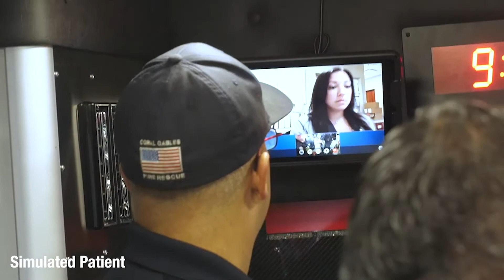At age 100, She Survives Stroke Thanks to Quick-Response Team at Baptist Hospital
[TRANSCRIPT]: - My mother is Marian DaVant. She was married for 71 years, to my father. Was born and raised in Jacksonville, Florida, and met him in Gainesville, right before the war. And they got married. And then he went off to the war for three years. And came back and moved to Miami. And she had five children. She's now, she's got, what, five great grandchildren. And I think six great grandchildren. She said what she thinks, mom's having a stroke. And my wife Theresa said, well, we're gettin' in the car. And we were here within minutes. Got upstairs, and mom sits in a chair similar to this one. And she was like this and her, she couldn't move her arm. She couldn't move her left leg. And she was a little bit droopy. She could hardly talk. We knew that what was goin' on, and a rescue got there. And they probably within less than a minute, they, oh, she's got, yes. You know, she's got the symptoms.

- I was alerted by one of our excellent, best nurses in the hospital. And she was explaining me and telling me that we had this patient that was coming from this assisted living facility, with stroke-like deficits. So luckily I remember she was being transported via the ambulance. And there was a teleconference, where we were able to obtain all the information from this patient.

- I was nervous and I was on the phone with people, and tryin' to figure out what to do. And anyway, they loaded 'er up and got her downstairs. And they've got some equipment that's associated with Baptist, in the squad. And they were talkin' to the hospital.

- Because of this technology, we're able to contact the family member, who was right away in the ambulance with her, explaining that what she was having was most likely stroke-like symptoms.

- By the time we got to the hospital, they backed up and there's that certain room at the ER, that opens up right onto the loading bay. And there must've been 10 people from Baptist hospital sitting. There was nurses and technicians and the doctor, and he said, don't even stop. They went straight to the CAT scan room.

- She was evaluated on time. She had everything on time. We sent her to the CAT scan suite. She got her CAT scan. There was no hemorrhage and we pushed the alteplase. And what it basically does is dissolve the clot that is causin' the stroke. We gave it to her and she improved dramatically. We even were going to send her to get thrombectomy aspiration of the clot. But when she went to the angia suite, she completely resolved, I was in shock. I was super happy.

- I'm in the waiting room upstairs at the cath lab. And all of a sudden the doctor comes out. He goes, I don't think we need to do anything. And I said, really? And he says, yeah, I think she's okay, because she's up, she's kicking her legs up in the air, and she's. I think, he said, I think that the medicine worked.

- Mom, remember when you turned 100, we couldn't have a big party. So we had the cars drive by. But for 101, in October, what do you wanna do?

- Same thing. Same thing? What if we had a big party and everybody came?

- Oh, we'd like that.

- Yeah, you'd like that.

- You'd like that, yeah, okay.

- Have all the family come and all your friends. That would be fun, right?

- That'd be fun.

- Okay

- You're in charge.

- I'm in charge. It's already in the works, don't worry.

- Thank you, thank you again. It was quite an experience. And I can't thank you enough.